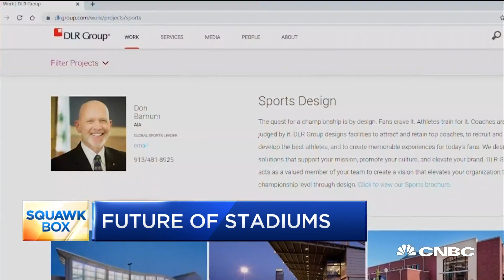How coronavirus will change sports stadiums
As sports begin to return, stadiums will look a lot different post-Covid. CNBC's Diana Olick reports on what venues are doing to get ready for crowds.

New York Gov. Andrew Cuomo said he’s asked major league sports teams to start planning to reopen or start their seasons without fans, adding that the state is willing to help.

“New York state will help those major sport franchises to do just that,” Cuomo said at his daily news briefing. “Hockey, basketball, baseball, football, whoever can reopen we’re a ready, willing and able partner.”

While the stadiums aren’t allowed to have fans, he said the games could still be televised. Cuomo said he believes whether sports franchises choose to return will depend on if they’re able to make money without fans, which is a sport-by-sport determination.

“I think this is in the best interest of all the people and in the best interest of the state of New York,” Cuomo said. “And then they’ll be up and running and when we can fill a stadium again, we can fill a stadium.”

“But why wait until you can fill a stadium before you start to bring the team back? And if you can televise it in the meantime, great,” he said.

Cuomo added that he’s been watching the old games currently televised but would rather watch new ones. President Donald Trump called into an NBC Sports’ live broadcast of a golf tournament this weekend and said he’s “getting a little tired of watching 10-year-old golf tournaments.”

CNBC TV